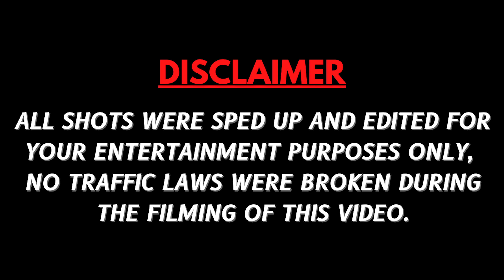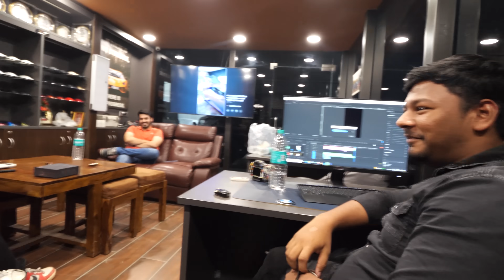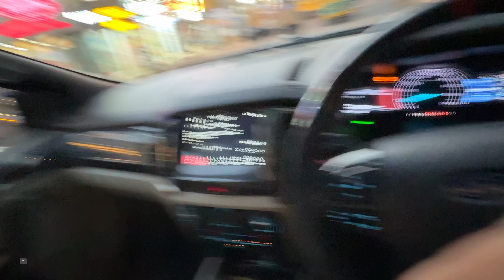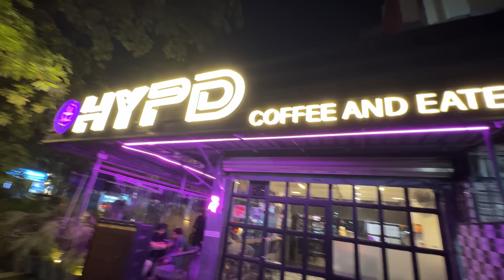FINALLY GANGSTER ENDEAVOUR NEW WRAP REVEALED 😍 || NEW LOOK🔥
Address :  Zero Number Rd, Anand Gram, Ghitorni, New Delhi, Delhi 110070